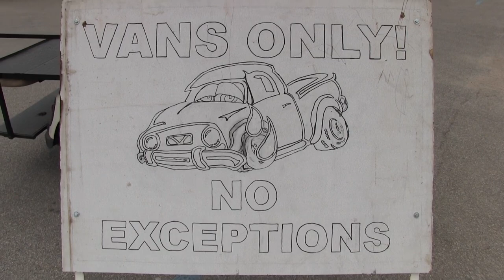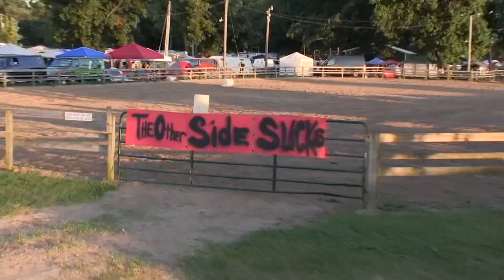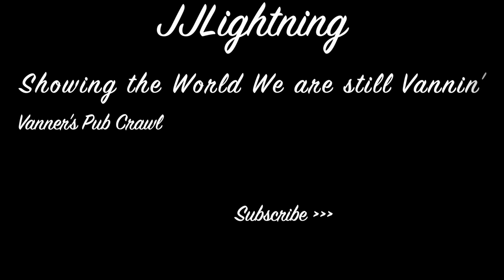Ride on The Slut Bus Around the 46th Van Nationals. Rensselaer, Indiana. 2018.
A Casual Ride on The Slut Bus Around the 46th Van Nationals. Rensselaer, Indiana. 2018. Many of the vans here we did not see and were we packed in or what? A Great time was had by all.
Enjoy the ride and if you haven’t seen it yet, you can see the Vanner’s Pub Crawl at the end of this video. Enjoy, Keep on Truckin’ and see you all soon in 2021. OOP & Jo. JJLightning.